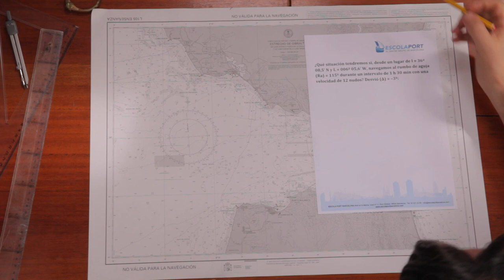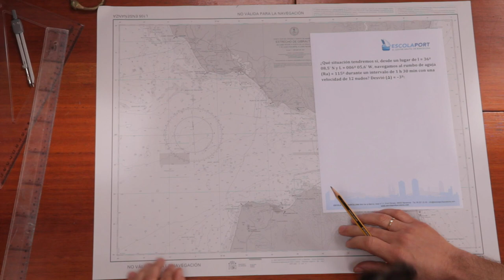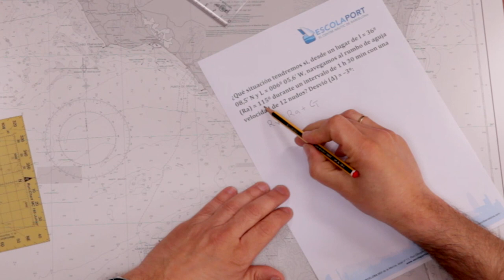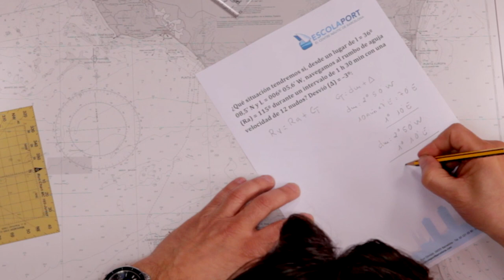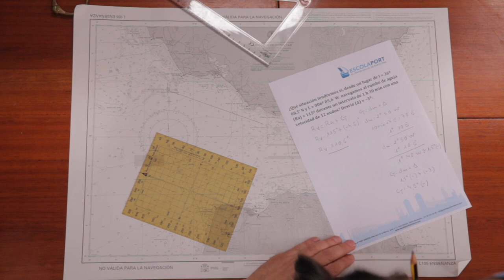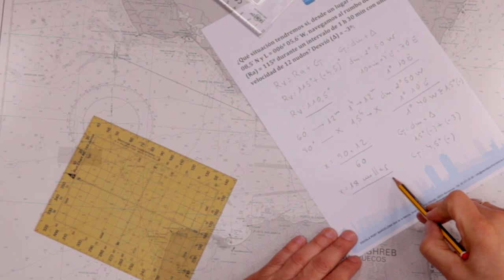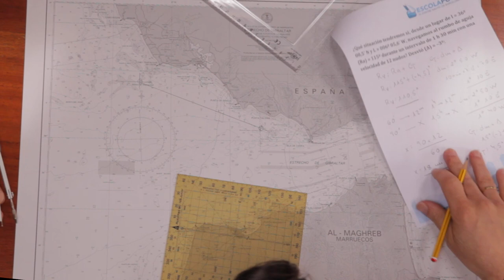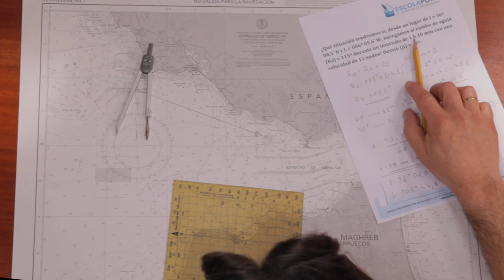Navegación de estima / Ejercicio 6.1 [Escola Port Barcelona]